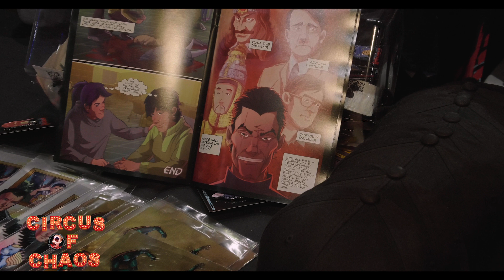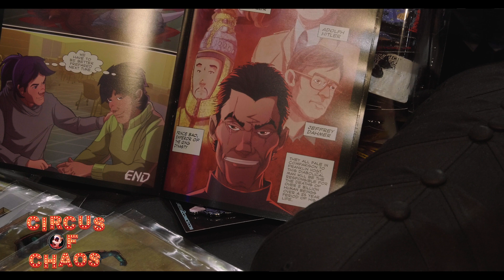Genesis 2 Comics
We talk with the creator of Genesis 2 Comics and learn about the characters.